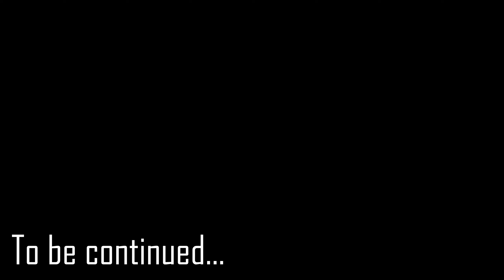STARDEW VALLEY Gameplay Walkthrough PART 43 | Riverland Farm |Year 2 SPRING| Day25-28 |No Commentary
அனைவருக்கும் வணக்கம்!! Hi Everyone!!
In this video you are going to see the PART 43 walkthrough of Stardew valley in Riverland farm (SPRING Season, Year 2, Day 25-28). Please sit back and enjoy!!

1.6 Update is here. New gameplay changes, new content, Quality of life improvement and much more. You'll see some of the new changes in this video.

Timestamp:
00:00 Day 25
20:48 Day 26
41:53 Day 27
1:02:50 Day 28

Game's Intro:
Stardew Valley is a captivating indie farming simulation game that invites players to escape the hustle and bustle of modern life and embark on a peaceful, virtual farming adventure.